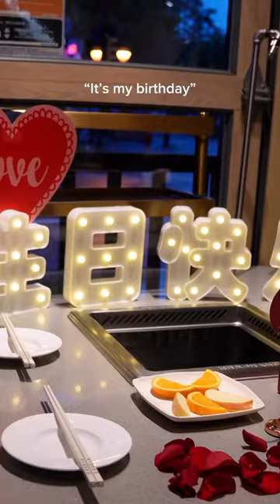Secret Codes for FREE Gifts at Hotpot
Haidilao secret codes to unlock FREE gifts 🤫 Send this to a friend you’d try these with!

Everyone always posts about their iconic noodle performance but not enough people are talking about the secret codes! Technically, you’re supposed to say them in Mandarin Chinese but they’ll probably still give it to you if you don’t speak Mandarin and say them in English 🙈

(1) Little fairy is here for hot pot. 小仙女来吃火锅了。
(2) Your tomato soup base is delicious. 你们的番茄汤好好喝。
(3) Your snacks are so delicious. 你家零食好好吃呀。
(4) Do I look happy? 你觉得我快乐吗？
(5) It’s my birthday. 今天是我的生日。

(I went to the location in Vancouver. These codes should work worldwide, subject to inventory of the particular store you visit.)